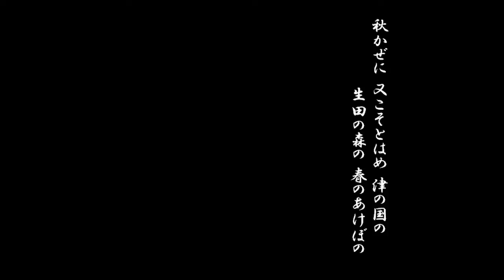"KAGURA" performed between tradition and innovation: Ikuta Shrine at TEDxSannomiya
Ikuta Shrine - Kagura "Ikuamai"
(Speaker:Yasuhiro Sakai, Dancer: Sakura Miyazaki / Yuki Nakata / Kurumi Iwasaki / Rieko Sawada )

Ikuta Shrine is the most famous Shinto shrine in Kobe.
" Ikutamai " is kagura ( ' kagura ' is sacred music and dancing performed at a shrine).

Two men of the Takarazuka Music School created music and dance moves to Japanese poems made by Gotoba-in and Juntoku-in.
The dancers are women, but they dance in men's clothes such as long black lacquered hats (= ' Eboshi ' ) and green noshi ( 'noshi' is everyday clothes for nobles).